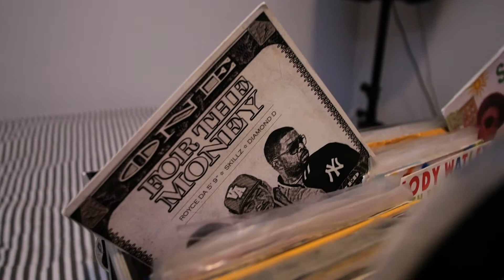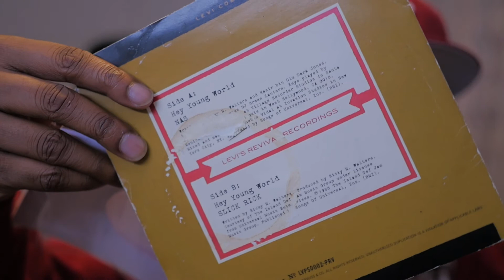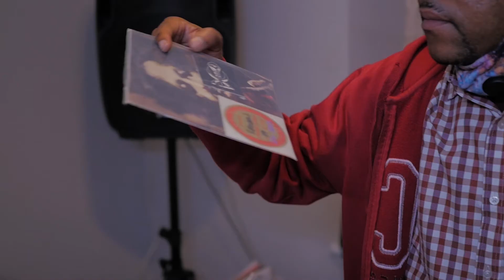Ep 3 "Diggin Wit Deme" Hip-Hop Vinyl show for collectors to display 5 pieces in their collection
Ep 3 "Diggin Wit Deme" Hip-Hop Vinyl show will feature different collectors to showcase 5 records from their collection.  This episode features DJ/MC Saan Solo

Tap in with me on Twitter for that daily Hip Hop talk